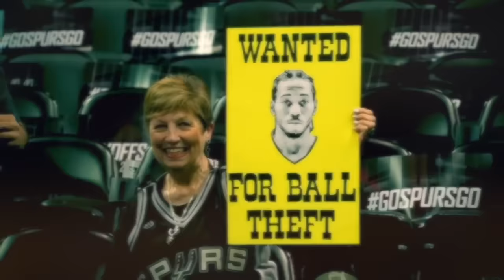Kawhi Leonard "The Claw" ~ NBA Mix HD ~ Don't Let Me Down (Illenium Remix)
Kawhi Leonard is a defensive monster. Back to back Defensive Player of the Year. He's an all star...and if he keeps this up...and NBA legend
He has been nicknamed The Claw, and for good reason.

Song: The Chainsmokers - Don't Let Me Down (Illenium Remix)